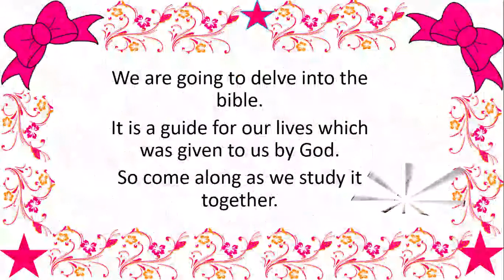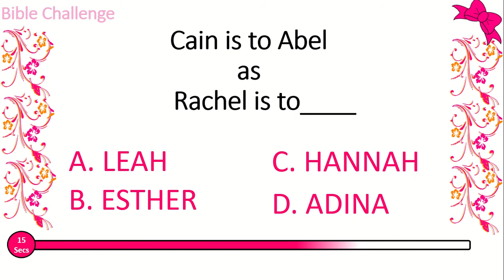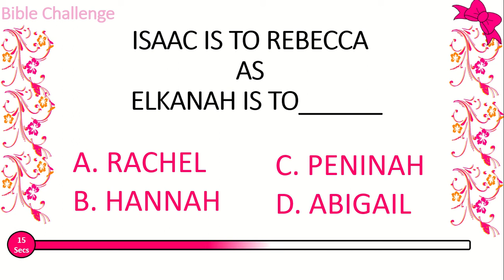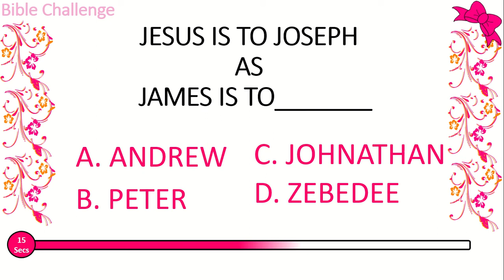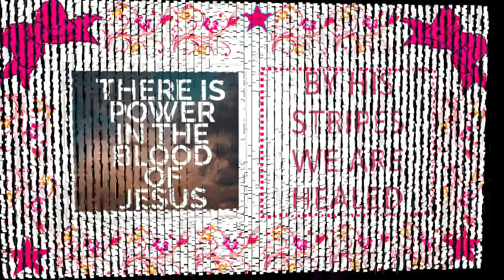Bible Trivia 17 - Find the Match to Complete the Other Pair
It may not always be the easiest book to read or understand and that is why we are taking another approach to provide an entertaining method of helping you to discover more of the Bible and encourage you to look more deeply into the scriptures that grabs your interest.